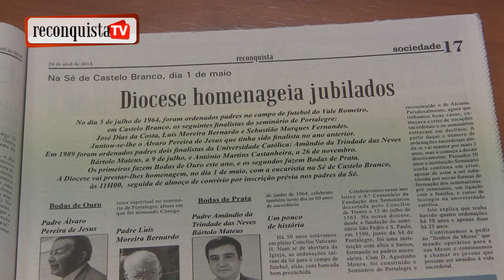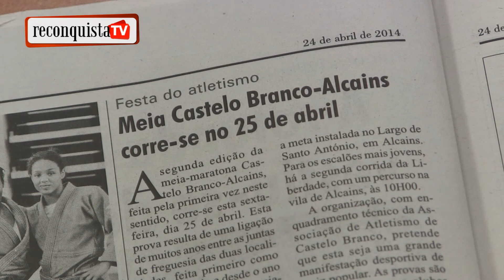Reconquista de 24 de abril de 2014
Até ao final de maio, o Governo quer ver encerradas 50 por cento das repartições de finanças do país.

Para já ainda não é conhecida a lista oficial dos encerramentos, mas é certo que o Interior do país voltará a ser prejudicado.

O tema faz a manchete do Reconquista desta semana.